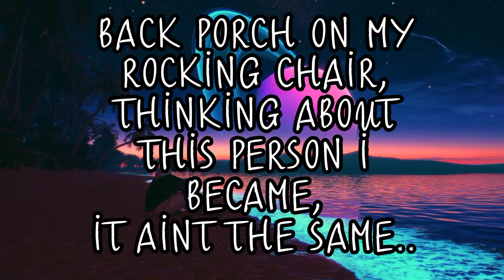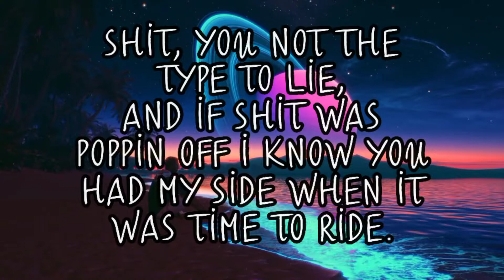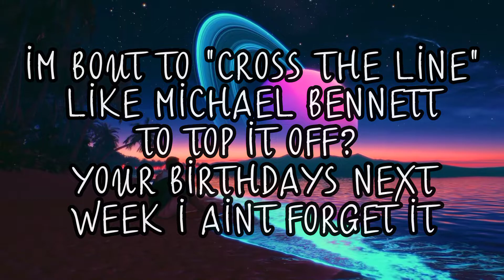Scotty Mazarati - Voicemail Confessions (Lyrics Video)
video credit by: VisualDon

all social media @ScottyMazarati